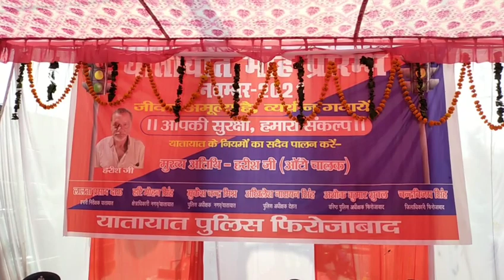1 नवम्बर को यातायात माह के शुभारम्भ ऑटो चालक हरीश को मुख्य अतिथि बनाकर कराया यातायात माह का शुभारम्भ